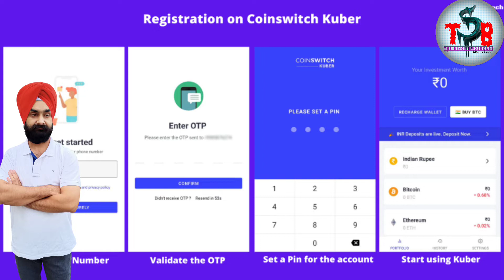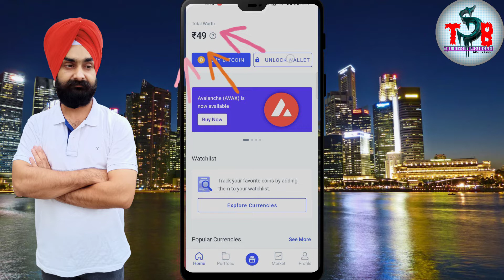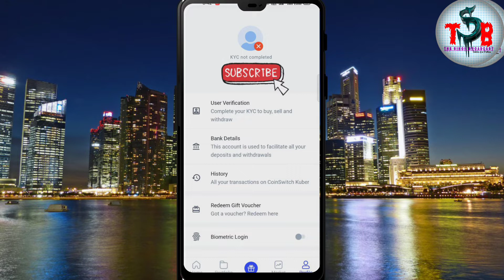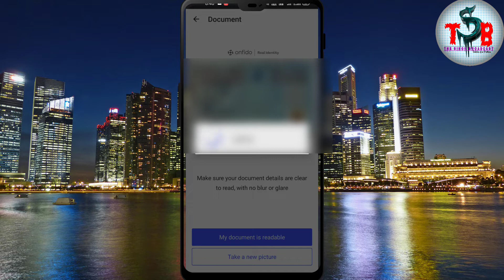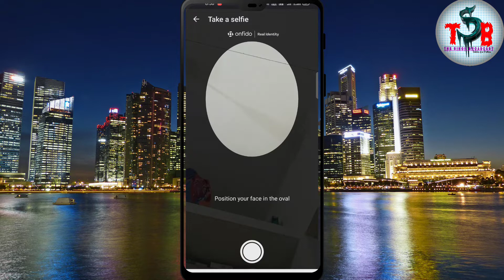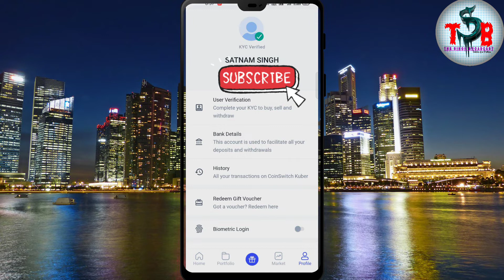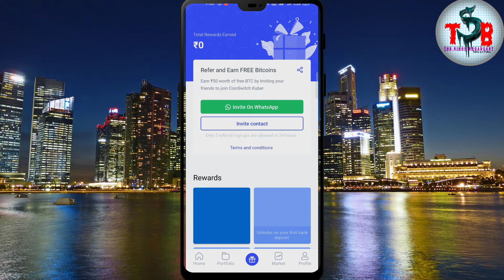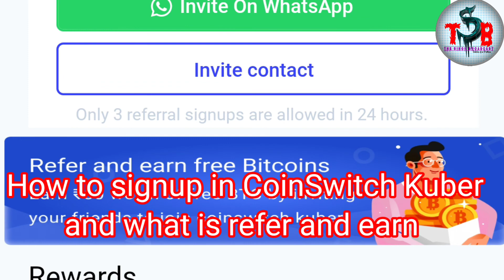Coin Switch Kuber Refer and Earn | coin switch kaise use kare | coinswitch kuber KYC in Hindi 2022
coinswitch kuber se paise kaise kamaye and Coin Switch Kuber Refer and Earn | coin switch kaise use kare | coinswitch kuber KYC in Hindi 2022. Coinswitch Kuber Review | Highest Earning App India? | Complete Truth. Coinswitch Kuber Review in Hindi 2021 | Coinswitch App Safe Or Not | Coinswitch Charges Withdrawal.

Easiest way to buy/sell 100s of crypto. Signup on CoinSwitch Kuber using my referral and first 3 users will get Rs. 50 worth FREE BTC. Link Pe CLICK... 👇

Others Questions...
Coinswitch Kuber App Review in hindi, coinswitch kuber review, coinswitch kuber hidden charges, hidden charges in coinswitch, coinswitch safe or not, coinswitch charges, coinswitch kuber app review, coinswitch kuber app, crypto